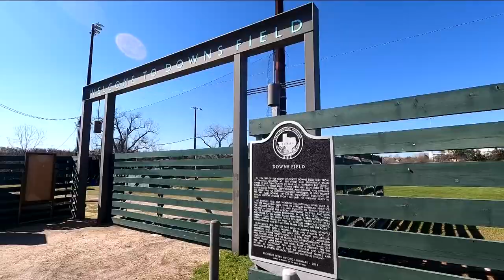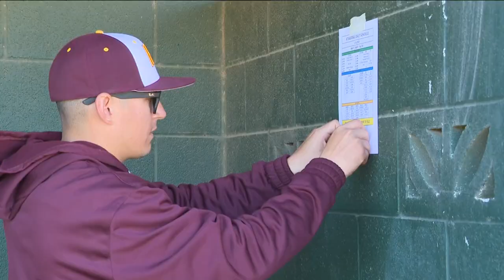Round Rock brothers share unbreakable bond through baseball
Hardship, paired with a love for baseball and family, reunited two Round Rock brothers on the Huston-Tillotson baseball team.

You're joining us on the official YouTube channel for KVUE News in Austin, Texas. Here you will find livestreams, full interviews, KVUE Defenders specials and news videos from our award-winning team of journalists working across our newscasts – Daybreak, Midday and
KVUE News at 5, 6 and 10.